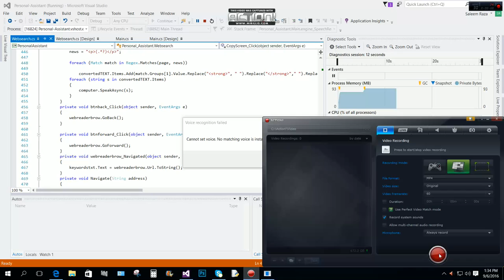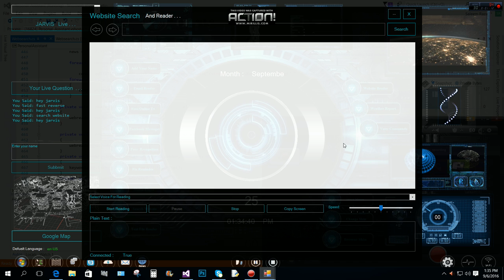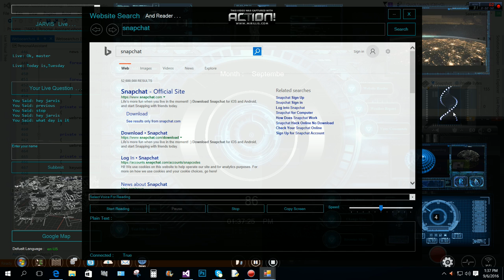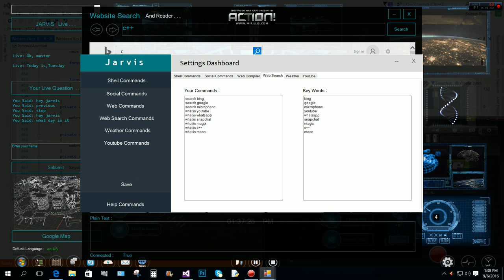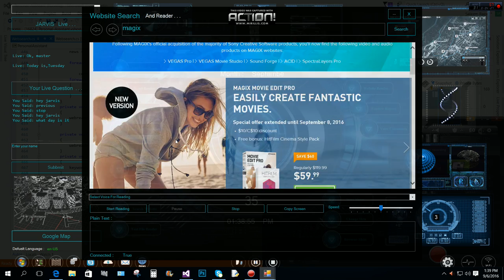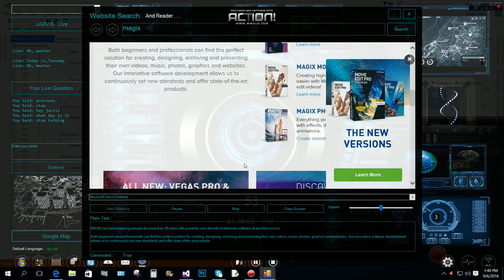Jarvis in c# web search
Jarvis in c#
Artificial intelligence
Personal assistant
AI personal assistant
Visual studio 2016
C# programing
Jarvis in real life
Real life Jarvis AI digital life assistant C# web search